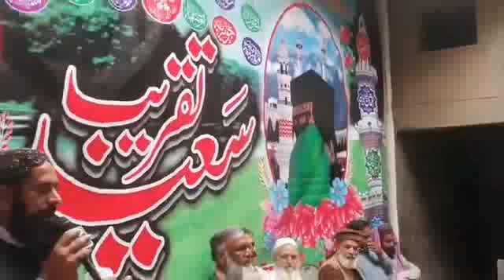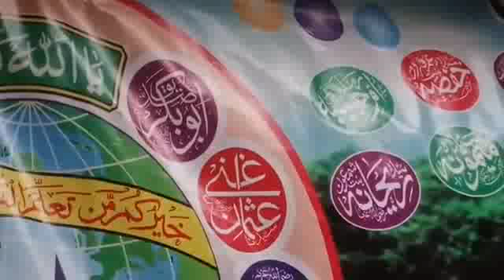Abdul Shakoor Rabani Bradraan Naat Multan jamia Kholafae Rashideen 3 March 2020